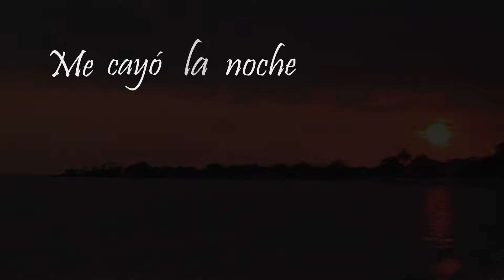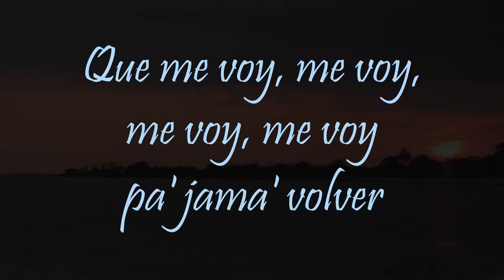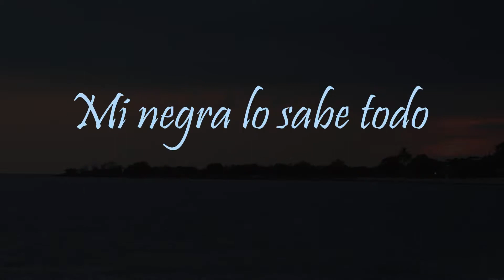🏖️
Subtítulos: PXBLO R

Çantamarta - Lluvia (Letra / Lyrics)